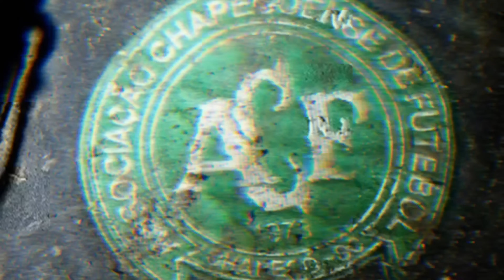O DIA QUE O MUNDO CHOROU💚🖤💚💚🖤😭😭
Créditos de imagem e som
Fox sports
Chapecoense x independiente
2016 sul americana
 Chapecoense x san lorenzo

Tv band jogo aberto

Tv band os dono da bola

Tv globo
 Copa do Brasil
Atlético Mineiro x Grêmio

Tv Medellin
Sportv

Imagens Google